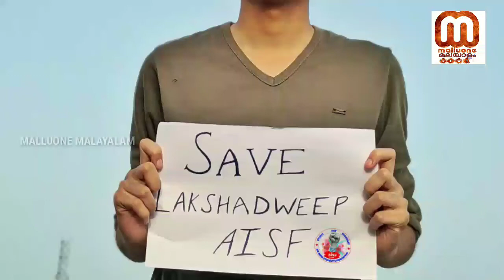ലക്ഷദ്വീപിൽ ഭൂമിഏറ്റെടുക്കൽ തുടങ്ങി lakshadweep news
ലക്ഷദ്വീപിൽ ഭൂമിയേറ്റെടുക്കൽ തുടങ്ങി